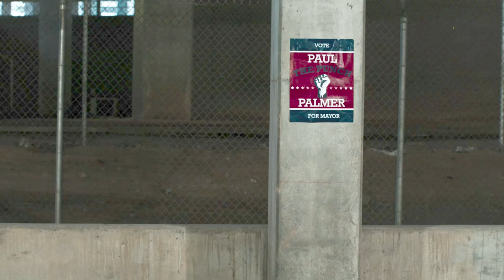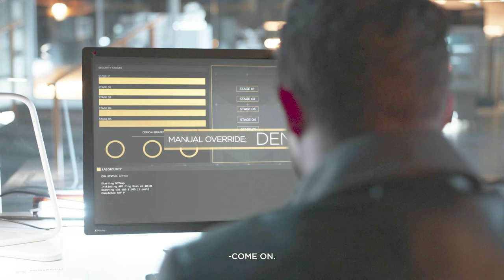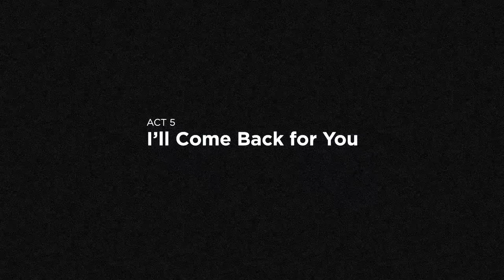Quantum Break #16 - Lifeboat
Get to the lifeboat everyone - we're in trouble!